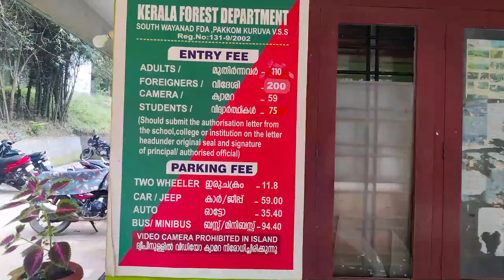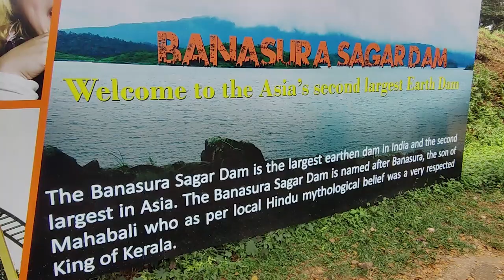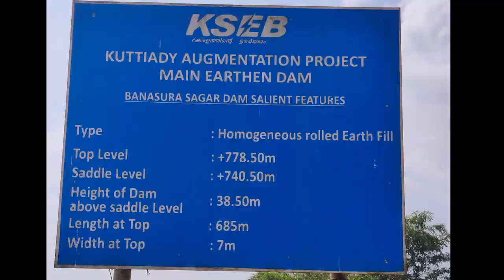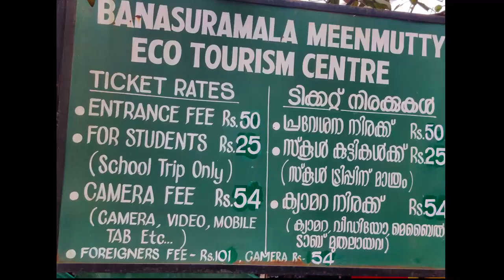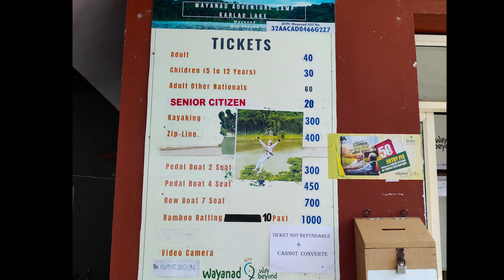WAYANAD SIGHTSEEING || KURUVA DWEEP || BANASURA SAGAR DAM || MEENMUTTY WATERFALL || KARLAD LAKE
Kuruva Dweep or Kuruva Island is a protected river delta, comprising a cluster of islands over the middle of Kabini River in Wayanad. There are two entrances, one through forest department and other through KDMC. Only 1150 tickets available per day. A short and unique bamboo raft ride takes you to the island.

The Banasura Sagar dam, which is the largest earthen dam in India and the second largest in Asia, impounds the waters of the Karamanathodu, a tributary of the Kabini river. It had various activities like coracle ride, speed oat ride, zipline etc

Karlad Lake is the freshwater lake and is the second of its type in Kerala.  This lake attracts nature lovers for its calmness. Boating and recreational park are well maintained here.

Music credits-

Rain
Sound Effect by a href=" DonRain /a from a href=" Pixabay/a